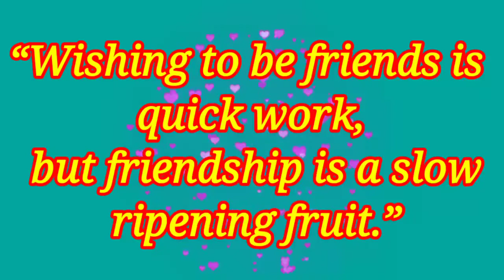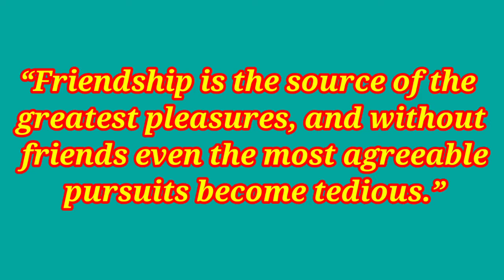My YT Frienny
Thankz for being my friends,,